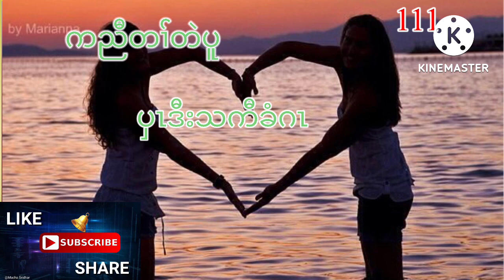Karen story 2022(ပှၤသကီခံဂၤ)